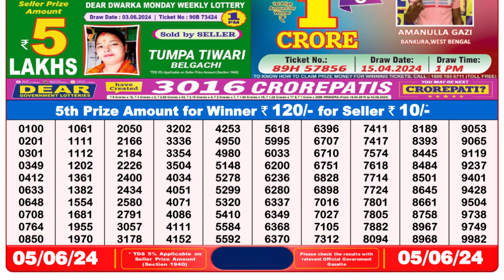🔴Dear Lottery Sambad Live 8pm today 05.06.24 Nagaland State Lottery Result